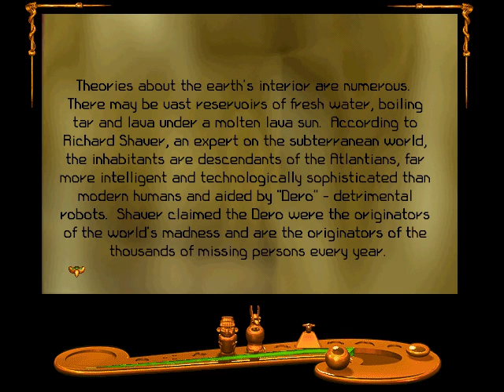Let's Play Shivers #16: Help Me. Over Here.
We're on an Ixupi catching spree!